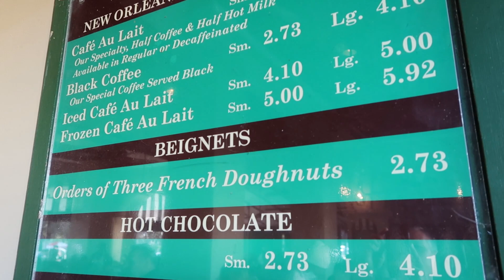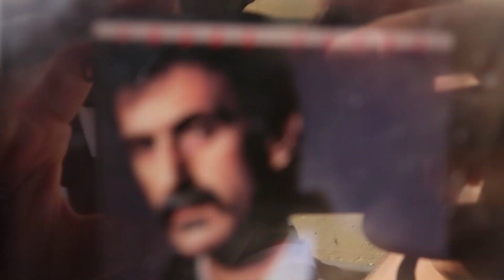EATING MY FIRST BEIGNET IN NEW ORLEANS! | DRUMMER ON TOUR VLOG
NEW VLOG EVERY MONDAY! 🎬📆

FOLLOW ME 🎒✈️🌎📲

THIS WEEK'S VLOG:
Walking around New Orleans and eating beignets with the boys.

FULL USA TOUR VLOG: 📆
Behind the scenes of the Justin Nozuka USA Tour 2019.

First time here? Allow me to introduce myself 👋🏻

My name is Jon Foster and I'm a drummer and composer. I've toured internationally across most of the continents and written music for TV, film and commercials.

Share my vlogs with your friends and I'll keep making them :)